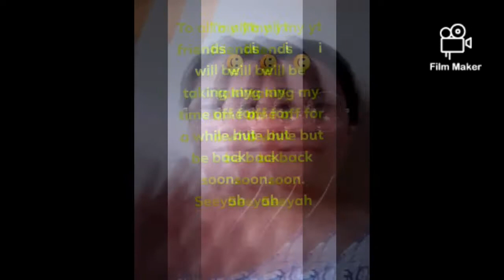FAREWELL BUT NOT TOO LONG.. see you soon my YT Friends! #051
#051 Farewell but not Goodbye